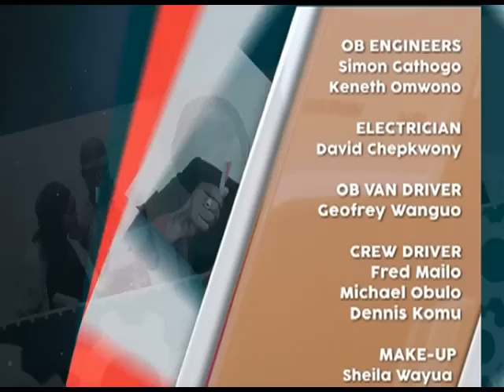Vioja Mahakamani: Swimming pool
Vioja Mahakamani is a  kenyan comedy series and one of the country's most popular television shows